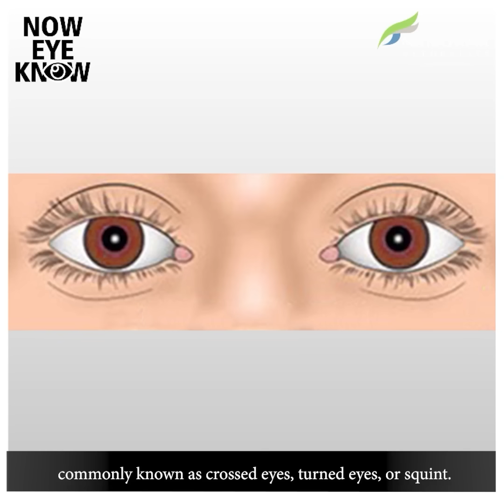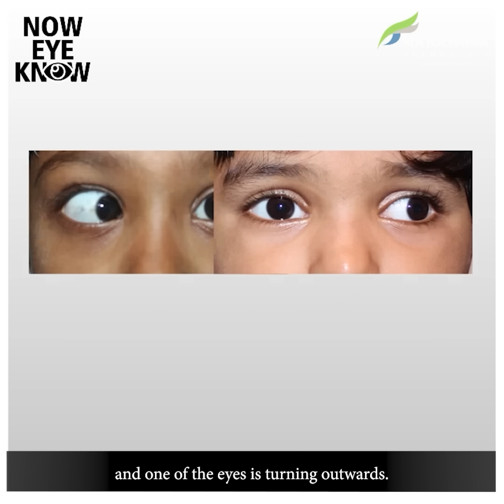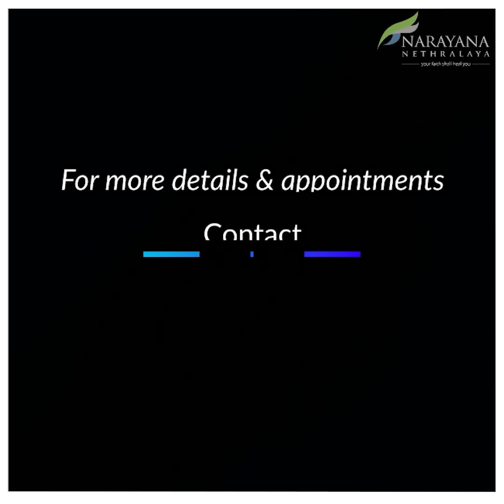A squint can be treated easily but if neglected, can lead to serious vision problems | Hindi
भेंगेपन का उपचार आसान है पर  उपचार ना होने पर हो सकती  है आंखों की रोशनी में भारी कमी!

A squint can be treated easily but if neglected, can lead to serious vision problems

Dr. Jyoti Matalia Pediatric Ophthalmology, Strabismus, and Neuro Ophthalmology consultant at Narayana Nethralaya Hospital talks about squint, a common vision problem that is often neglected in children. Learn more about what can cause a squint, how it can affect a person’s vision and self-confidence, and the various types of treatment options available to correct this vision problem.

Squint eye correction exercises
Squint eye treatment without surgery
Squint eye
Strabismus eye exercises
Eye exercises for squint correction